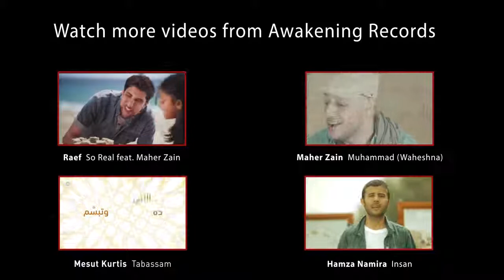Hamza Namira Balady Ya Balady Awakening Live At The London Apollo YouTube